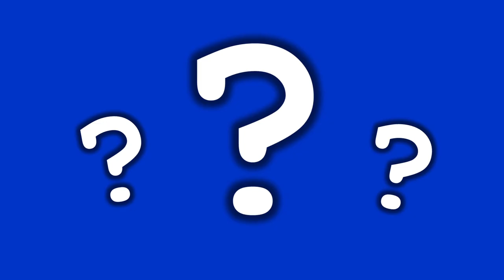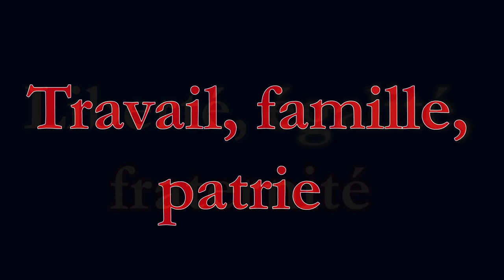How Bad Was Vichy France?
How bad was Vichy France? After the fall of France in 1940, the French Republic collapsed and was replaced by Philippe Pétain's French State, Vichy France. He set up a dictatorial system and collaborated closely with France's German conquerors with the goal of undoing much of the French Revolution and returning France to its pre-revolutionary hierarchical ways.

Further Reading:

Vichy France
Encyclopaedia Britannica

Vichy France
Robert O. Paxton, 2015.

16mm Film Projector - soundbible.com, espectral, Sampling Plus 1.0.